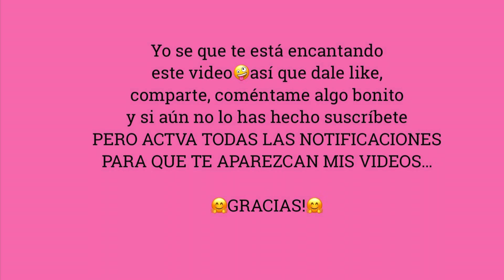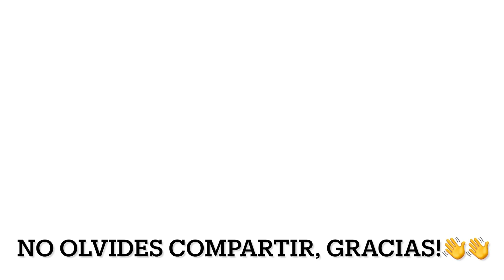CELLPHONE BASE With Jenga Pieces!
This is a super useful and convenient base for cell phones and tablets...And although my 10-year-old girl has very restricted electronics, I made this base for her, she loved it especially with the final touch of the red stone😍

What you need:
3 jenga pieces
Very strong glue
adhesive pebbles
Extra decoration (optional)
Or spray paint too

Esta es una base súper útil y conveniente para celulares y tabletas…Y aunque a mi niña de 10 yo le tengo los electrónicos bien restringidos está base la hice para ella, le encanto sobre rodo con el toque final de la piedrita roja😍

Lo que necesitas:
3 piezas de jenga
Pegamento bien resistente
Piedritas adhesivas
Decoración extra(opcional)
O pintura en spray también

PLAYLISTS OF ALL MY VIDEOS